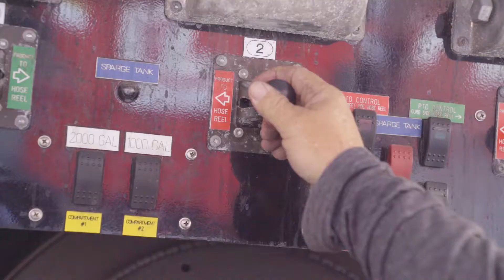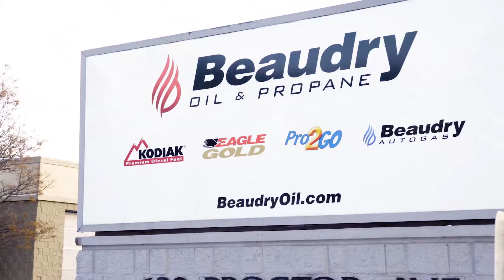Beaudry Oil Propane | About Us Video Capabilities | Prime Advertising + Design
Large business operations can be tough to squeeze into a short “About Us” video. Focusing mainly on company values and briefly touching on business operations allowed for deep insight into Beaudry Oil & Propane in under three minutes. This is a great example of visual storytelling paired with a personalized interview, creating an intimate and credible “About Us” video.

Prime Advertising + Design is a Minnesota-based marketing agency offering web, multimedia, print, and community advertising services. Our skilled team can put your story in motion. Ready to spark the energy?